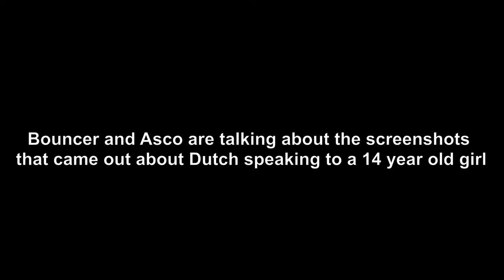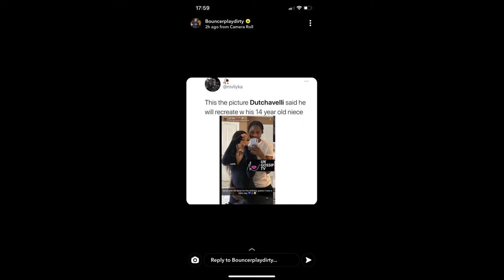Bouncer and Asco say Dutchaevelli needs to be cancelled